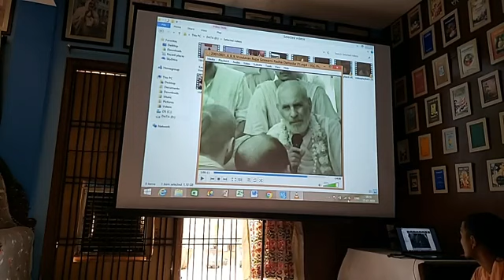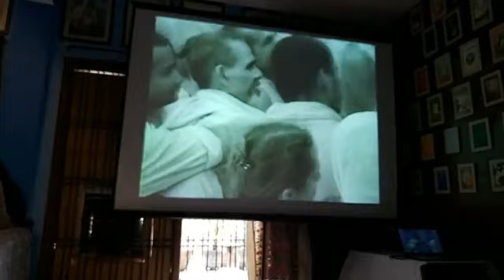Glorification of Srila Rupa Gosvami Lecture-8 (17-July-2020)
at Sri Radha Madhav Gaudiya Math Faridabad